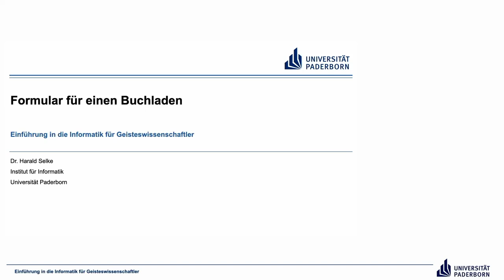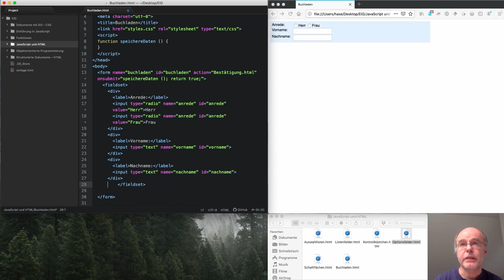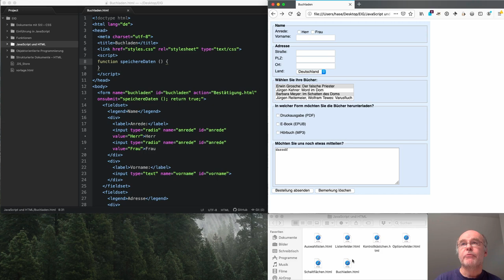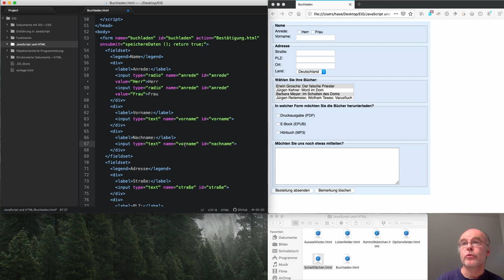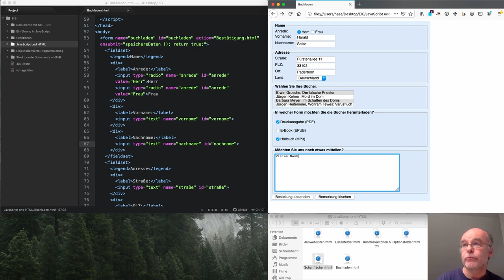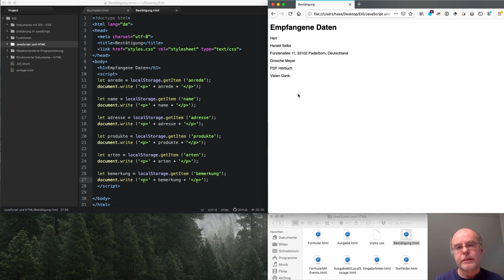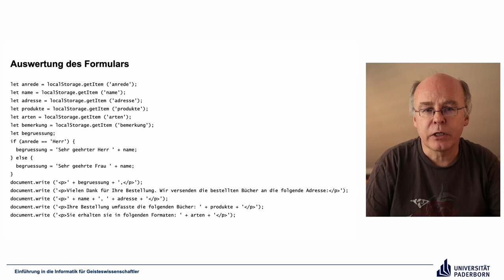EIG: Formular für einen Buchladen